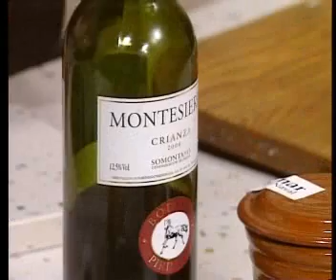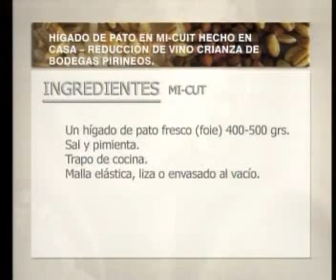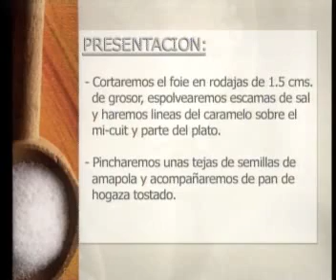Higado de pato en micuit hecho en casa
Recetas del programa de T.V. A TU GUSTO